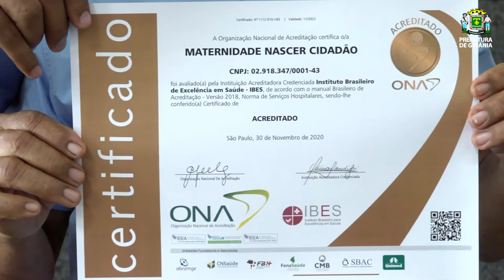A avaliação e certificação da ONA comprova a qualidade e segurança das unidades de saúde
A avaliação e certificação da ONA comprova a qualidade e segurança da assistência nas unidades de saúde. Por meio de níveis reconhecidos de excelência em atendimento e proteção ao paciente, as maternidades municipais receberam essa certificação.

A secretária de Saúde de Goiânia, Fátima Mrué, explica que para receber essa acreditação uma unidade de saúde precisa estar com sua estrutura física adequada e seus trabalhadores sejam extremamente habilitados.